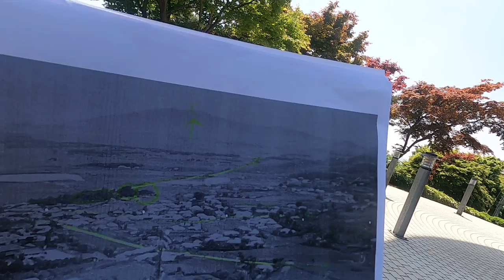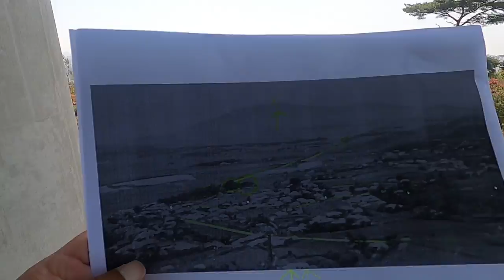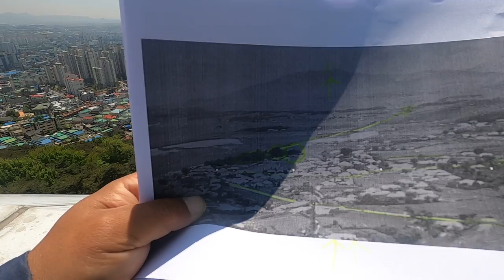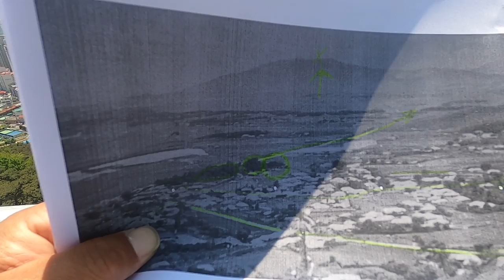양유정 아카이브 사진 고증 위해 옥녀봉 전망대에 오르다.